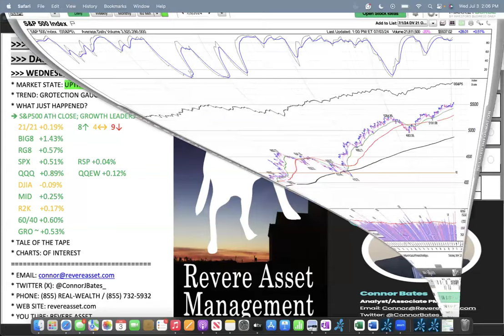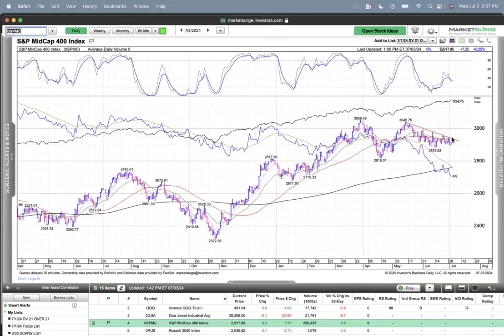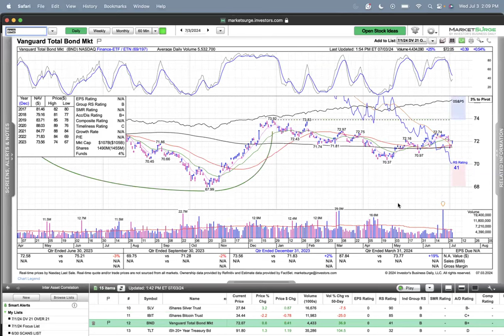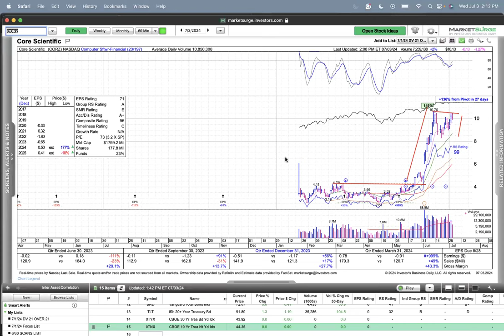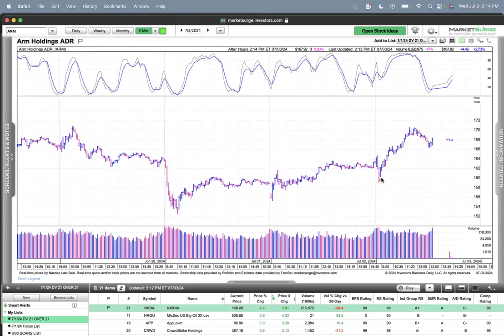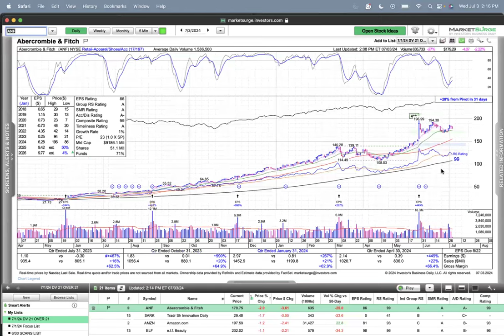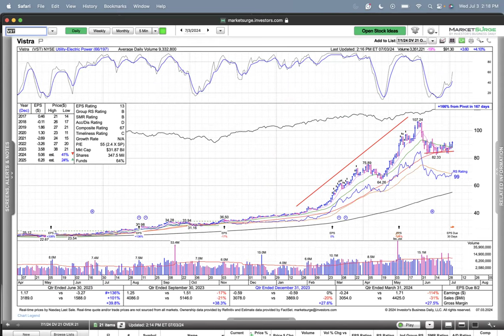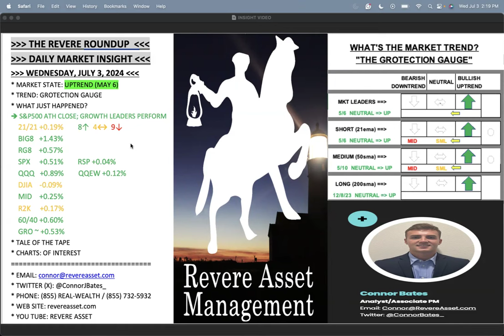S&P500 ATH CLOSE; GROWTH LEADERS PERFORM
Connor Bates, Associate Portfolio Manager for Revere Asset Management, reviews recent market action with key index levels,